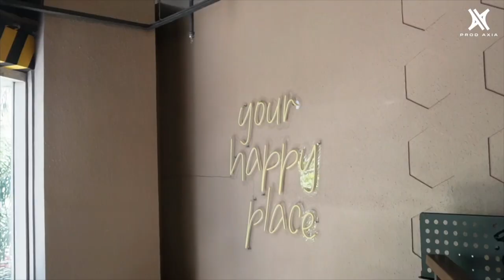[PAP CUTS] YARA 'BAKIT PAPA?' Live Performance Behind The Scenes | PROD AXIA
Produced by: PROD AXIA

Directed by: Jvee Alcayaga
Production Manager: Reine Tan
Director of Photography: Adrian Francisco
Videography by: Jvee Alcayaga, Adrian Francisco, Marc Tan
Content Strategy & Marketing: Reine Tan
Content Manager: Joaquin De Joya
Photography by: Adrian Francisco
Edited by: Jvee Alcayaga

Sound Recording:
Recorded by Buddy Sibal & Matthew Montemar
Mixed & Mastered by Buddy Sibal

Production Assistants:
Naoji Anorab
Steph Medalla
Ricky Trestesa
Jhen Mabahin

Videography by: Joaquin De Joya
Behind Photos: Reine Tan
Edited by: Reine Tan

Special Thanks to:
The Beer Factory - Makati
Estate Coffeehouse
Mac Sebastian
Marlon Domagtoy

Camera:
Sony
PROD AXIA is a Production House that can cater to a wide range of video production.